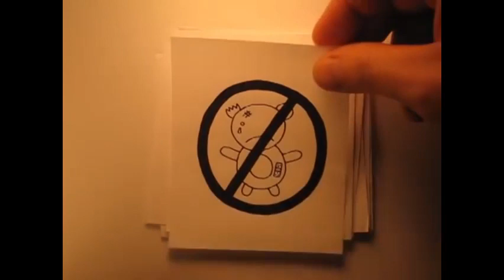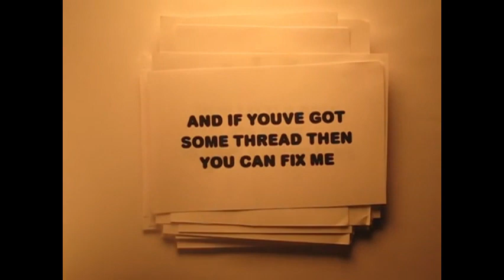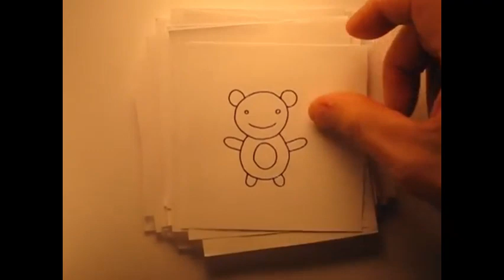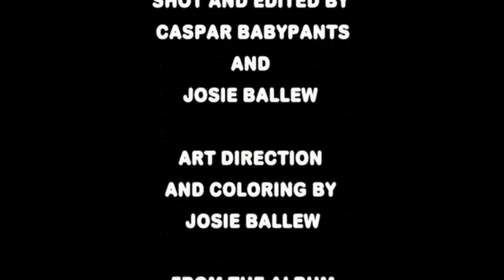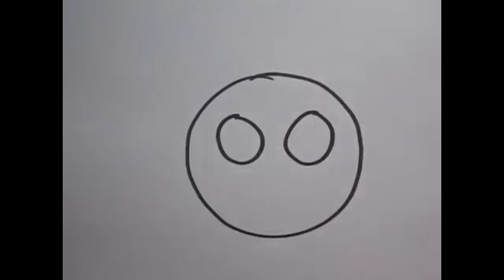Classic Caspar Babypants